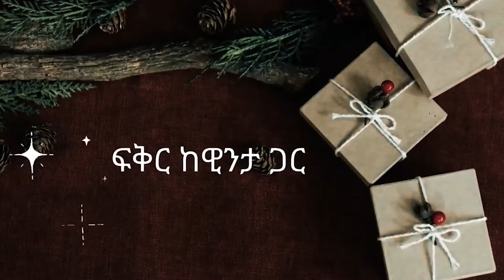ለራሱ ጥቅም የቀረበሽን ወንድ በዚህ ታውቂዋለሽ If a man is using you he will do..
I am Wintana I want to help you grow your knowledge about your self and others so you can build a healthy relationship and a happy life.love united#